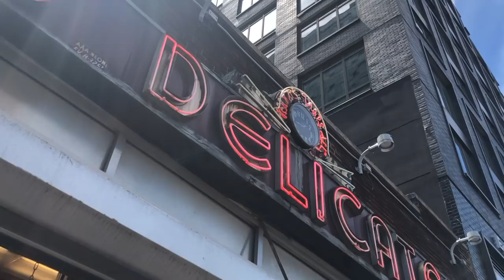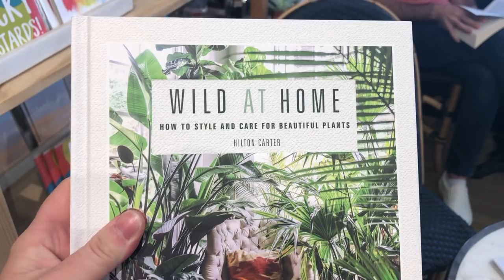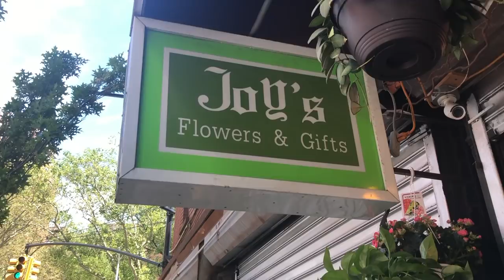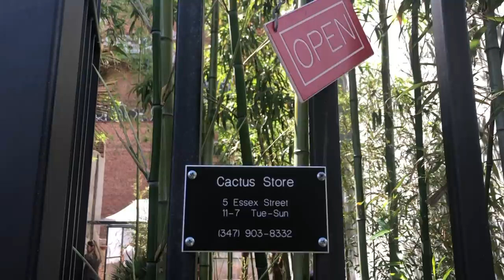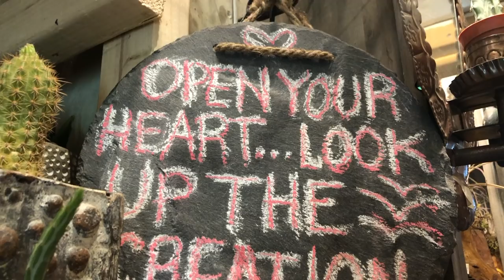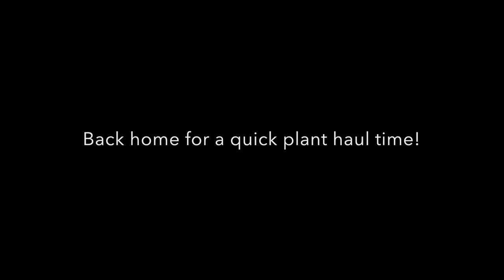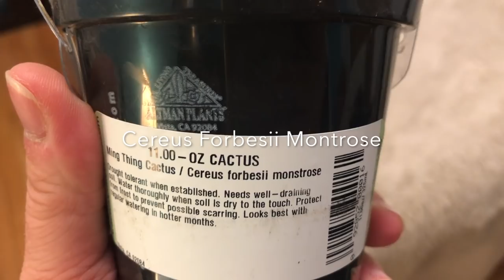I visit SIX Plant Shops in Manhattan, NYC!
Join me and my family in NYC as we walk around and find SIX plant shops in the Lower East Side of Manhattan.

Shops we visited:

1. Plantshed NYC

2. Green Fingers Market NYC

3. Joys Flower Pot NYC

4. Cactus Store NYC

5. Saifee Hardwood & Garden

6. Evflorist Corp NYC

AMAZON MUST HAVES: Items you have seen me use in videos, in case you're interested in picking some up:

JIFFY Pod Greenhouse:

Pack of veggie seeds (NOT what I used, but seem better actually!):

Miracle Grow Performance Veggie FOOD:

5 pack 5 gallon grow bags:

2 pack 10 gallon grow bags:

Proven Winners Lemon Coral sedum:

Veggie stem supports:

Tubs for catching rain water..or whatever:

Mushroom stakes:

Solar LIghts - my cool ones that flicker!!

Hoffman Charcoal:

Miracle Grow Potting Mix:

 Plant Flowering Food:

Green Garden Trowel:

MINI TRIPOD STAND:

Spray bottles:

 Dr Bronners Soap:

 Organic Cactus Soil:

Organic Perlite:

 Watering Can:

 IKEA terra-cotta planter:

 Espoma Orgamic Cactus mix:

6-piece Terra Cotta set:

Liquid Cactus Food:

Fiddle Leaf Fig Food:

 Mosquito Bits (for fungus gnats):

 Neem oil (I HATE how this stuff smells but it helps with bug control):

Wide mouth mason jars (propagating) :

 Sand (for my cacti to top off soil):

BE SURE to follow along on IG for more daily plant inspo! :)